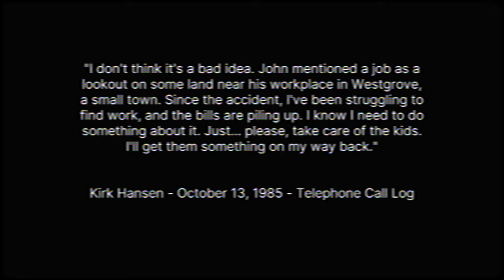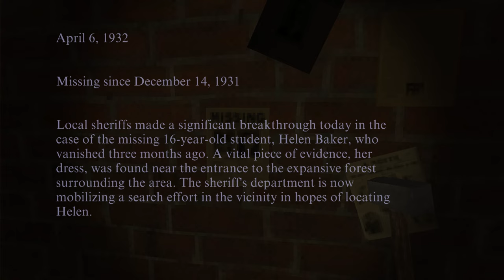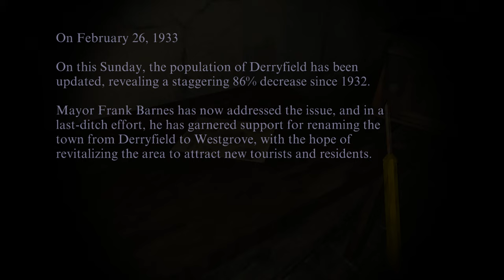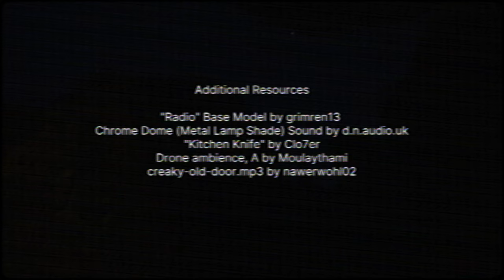The Westgrove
1985. Unemployed and with debts mounting, Kirk gets a job as a lookout on a land near the town of Westgrove, but something seems strange, that feeling of being watched. The trees have eyes everywhere.